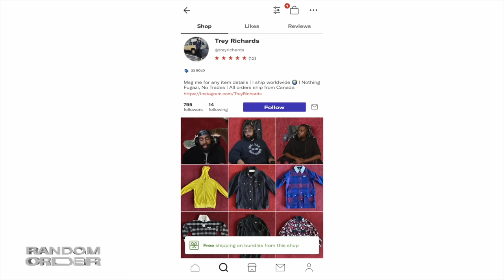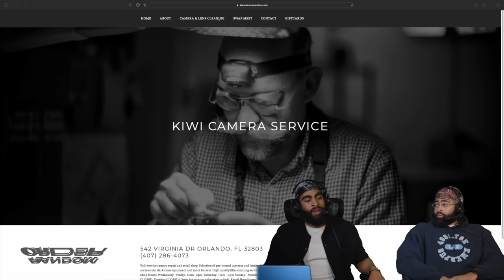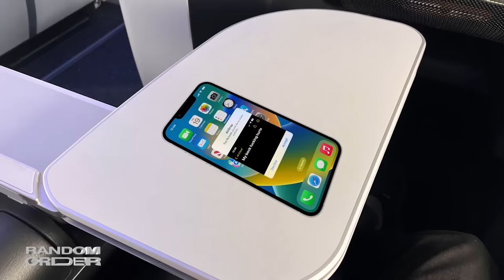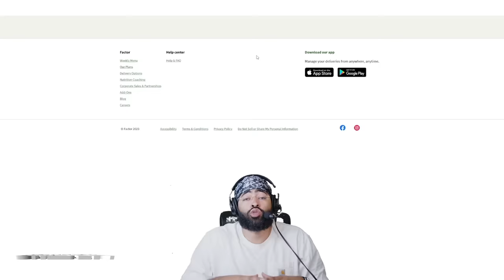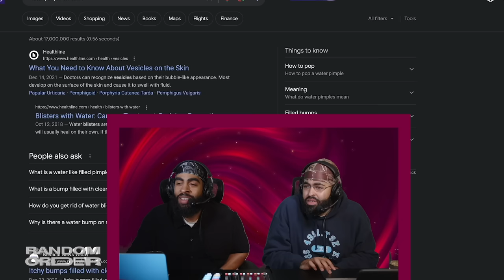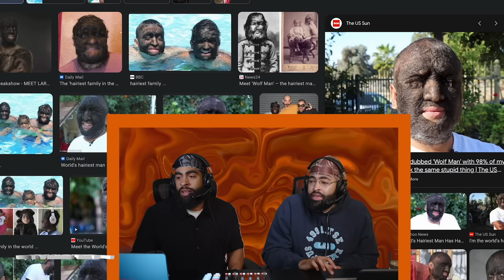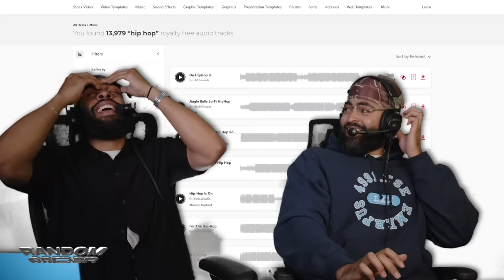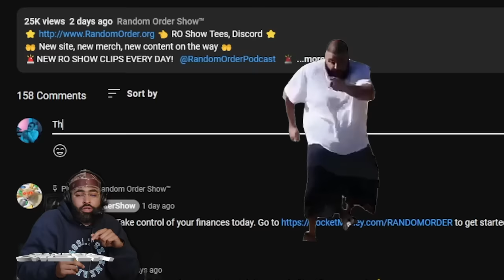England Has The Worst Breakfast Glizzies ⏤ RO Show 147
🚨NEW RO SHOW CLIPS EVERY DAY!   @RandomOrderPodcast   🚨
Trey freestyles off the dome and then we seriously talk about:

⭐️ Aliens & Shrimps
⭐️ Army Eggs
⭐️ Damp back bumps
⭐️ Smokin on that Person Pack
⭐️ Manure ingredients
⭐️ Trey's 1 -star English breakfast experience

⭐️ Thank you to Blackmagic Design for the Camera Gear! ⭐️

Episode Edited by Jae, Sahil, Hrayr, Tia, Yilmar, Bogdan
00:00 - 1ST SEGMENT EDIT BY JAE
01:16 - Royalty-free freestyles vol.2
04:00 - The circus game ain’t right
10:00 - SEGMENT EDIT BY SAHIL
10:03 - Why your knees hurt in 2023/ 09 Jerk drip
13:23 - What's the best way to sell your old drip?
25:22 - STEP YOUR DRIP UP with Stock X 🦅
27:06 - SEGMENT EDIT BY HRAYR
32:53 - The Barbie Joint
35:05 - Trey's Wales/Portugal Travel Experience
36:21 - The worst glizzies are in the UK
43:10 - SEGMENT EDIT BY TIA
46:56 - Easy-peezy quci & healthy meals for the daily grind with Factor  🦅
48:08 - Airports need to step it up vol. 2
52:31 - SHOW ME the Aliens
53:47 - Why Cats need to go back outside
55:44 - Do you lotion your back?
58:57 - SEGMENT EDIT BY YILMAR
58:59 - Damp back bumps
1:00:46 - We're mad hairy smh
1:04:05 - Chiefin on that PERSON PACK
1:08:18 - Manure smell good IN A WAY!
1:10:30 - SEGMENT EDIT BY BOGDAN
1:10:31 - Royalty-free freestyles vol.2
1:16:28 - Answering your questions in The Random Order Discord